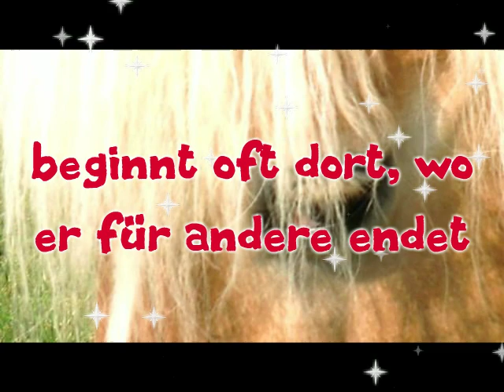Pferdekrankheiten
Jedes Pferd wird einmal krank. Ich gehe oft andere Wege der Behandlung als die üblichen, was sich in der Vergangenheit sehr häufig im Tierheilkundezentrum Claudia Nehls bewährt hat!